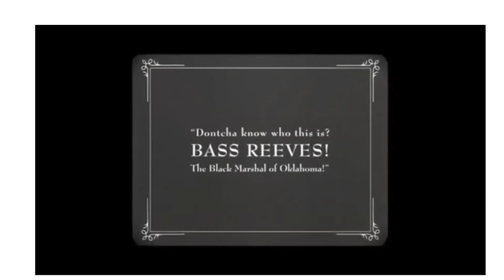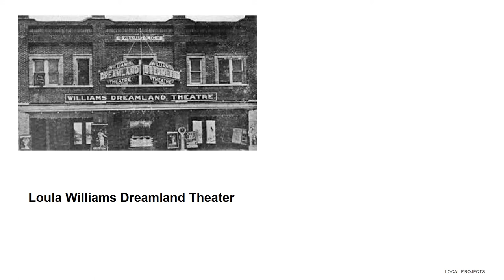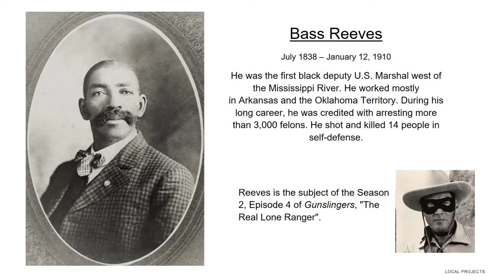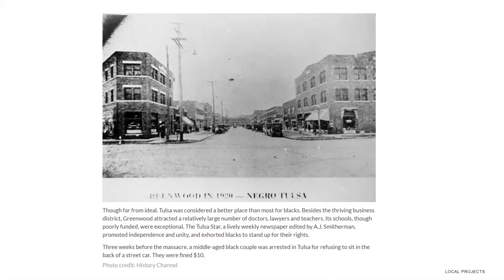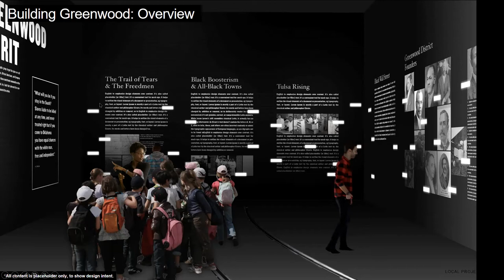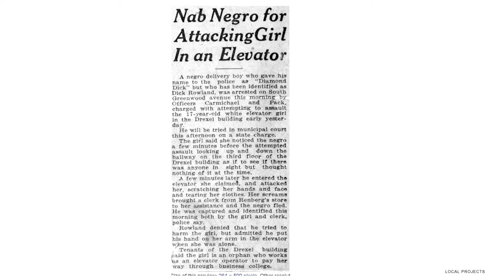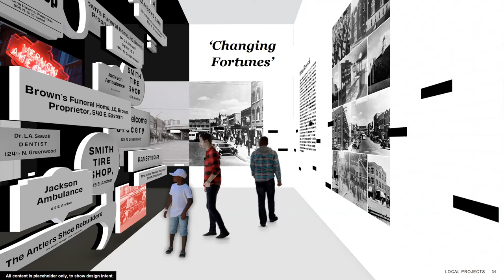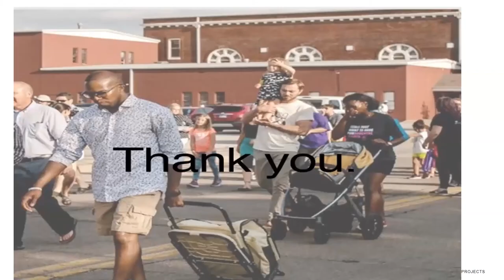Travels with Tulsans: Tulsa and Mobile - Past and Present with Phil Armstrong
Phil Armstrong and the 1921 Tulsa Race Massacre Centennial Commission visited Mobile, Ala., in May 2019 to get inspiration for the upcoming Greenwood Rising project and other initiatives.